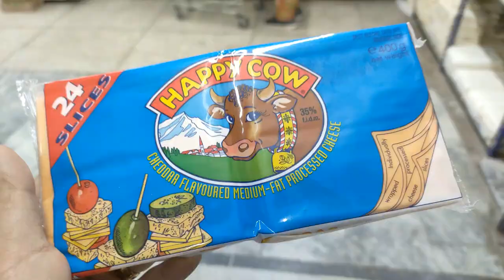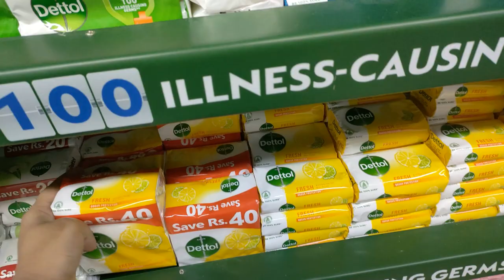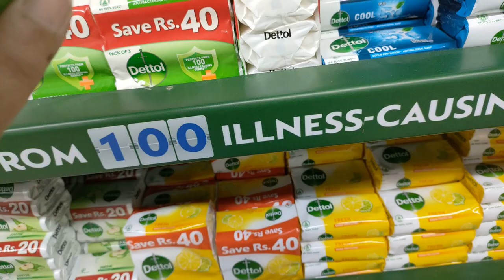Aaj Shahalmi Bazaar jaisa Bazaar chala gaye